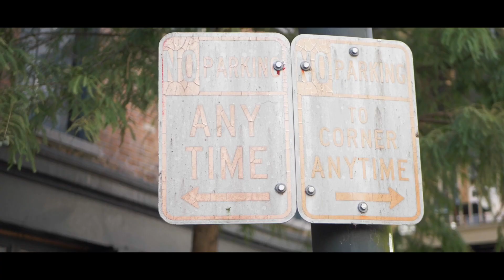Maceo3 Ft. BluRay - Da Coolest (Shot By JaiGatah 6891solutions)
Artist: Maceo3 x BluRay Lybo
Song: Da Coolest
Filmed & Edited